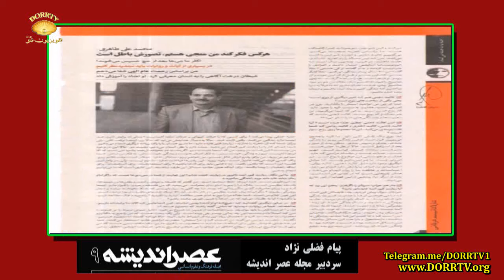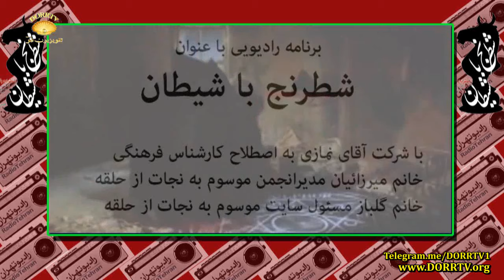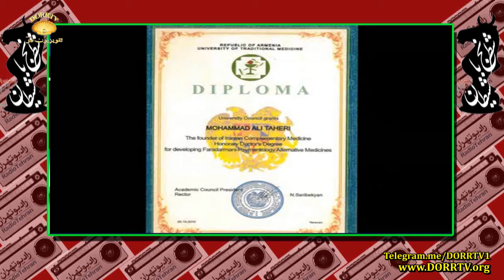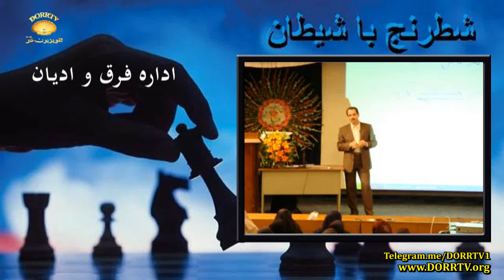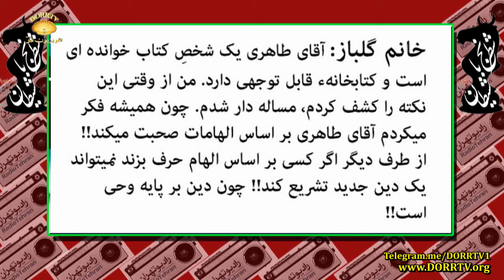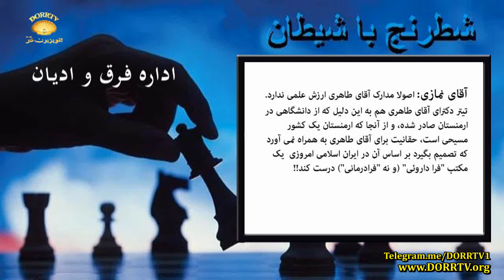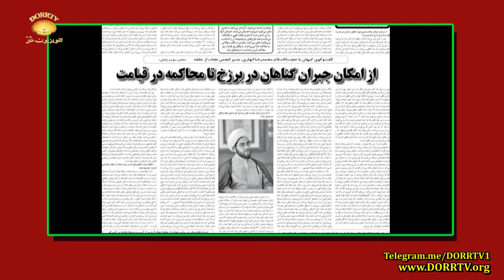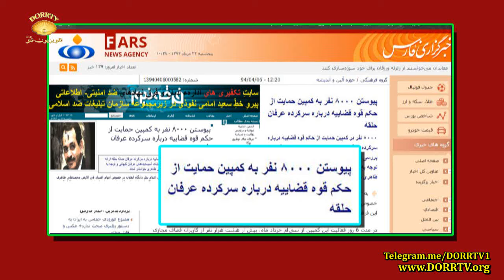توضیحی درباره ماهیت و شیوه عمل تکفیری فرقه نفوذی در "اداره فِرق و ادیان" - قسمت دوم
فعالیتهای سالهای گذشته اداره فِرَق و ادیان باعث تفرقه در جامعه و وارد آمدن آسیبهای بسیار زیاد بر سلامت جامعه و امنیت روانی شهروندان شده، و در تمامی موارد هزینه کردن از نام "اسلام" برای استیلا بخشیدن به "فاشیسم اعتقادی"، موجب بدبینی عمومی به مکتب توحیدی و جامعِ مبانی عقلانی- وحیانی قرآن را نیز در سطح داخلی و بین المللی فراهم آورده است
‎'‎توضیحی درباره ماهیت و شیوه عمل تکفیری فرقه نفوذی در "اداره فِرق و ادیان" - قسمت دوم فعالیتهای سالهای گذشته اداره فِرَق و ادیان باعث تفرقه در جامعه و وارد آمدن آسیبهای بسیار زیاد بر سلامت جامعه و امنیت روانی شهروندان شده، و در تمامی موارد هزینه کردن از نام "اسلام" برای استیلا بخشیدن به "فاشیسم اعتقادی"، موجب بدبینی عمومی به مکتب توحیدی و جامعِ مبانی عقلانی- وحیانی قرآن را نیز در سطح داخلی و بین المللی فراهم آورده است‎'‎